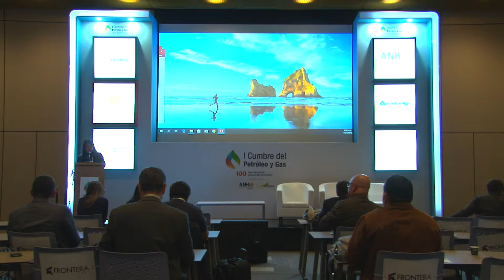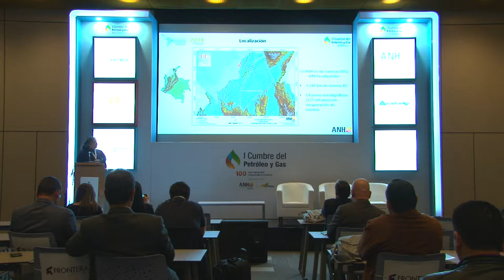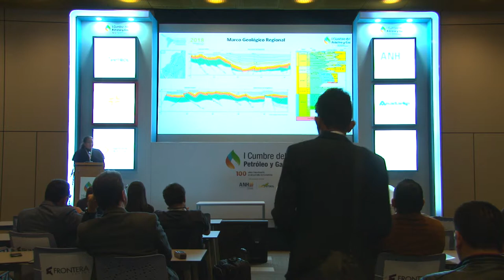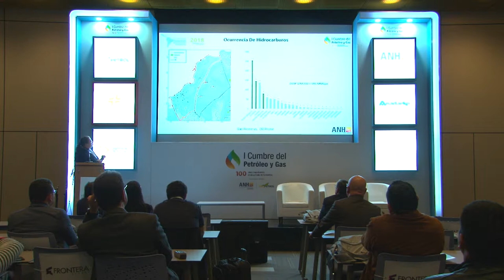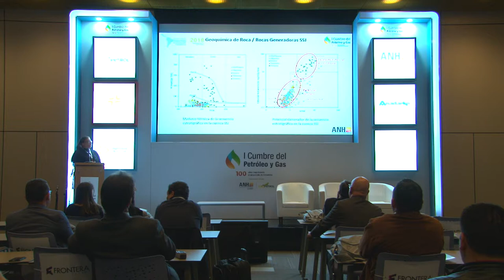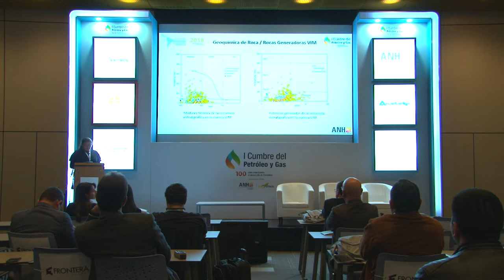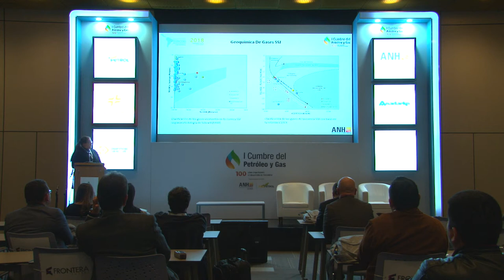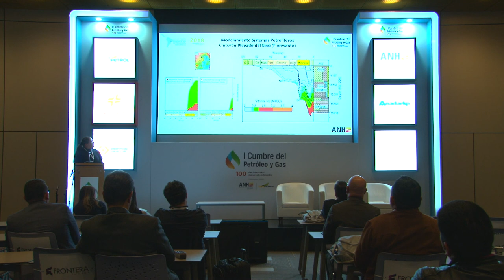Sala técnica I Cumbre Petróleo y Gas (Sala N) cap.12